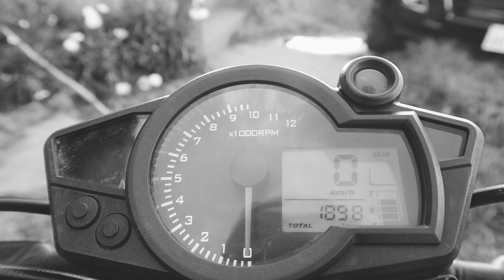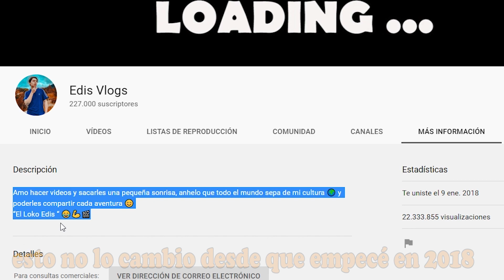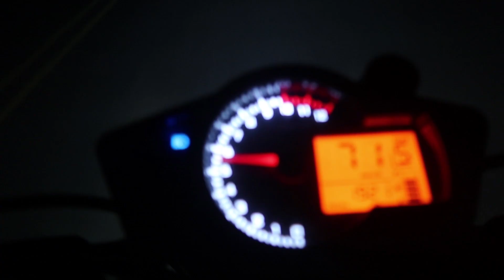LA CORDILLERA DE LOS ANDES |respondiendo preguntas| Edis Vlogs